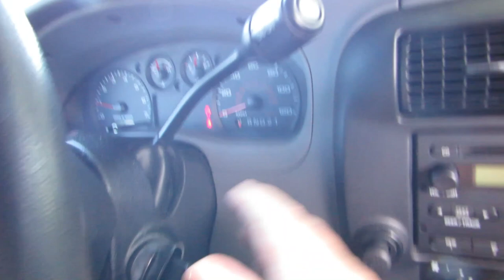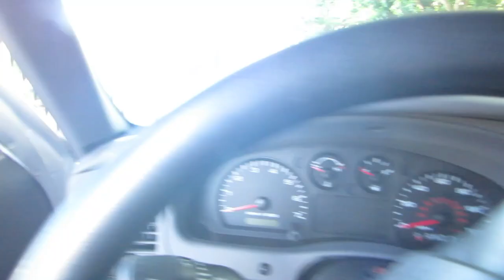We Were Stranded on a Tropical Island and Did Not Go Crazy!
Ep 128 - Covid kept us from traveling to the Philippines, but being stuck on a tropical island is not at all a bad gig... as long as you are retired.  I know some people who would probably complain.